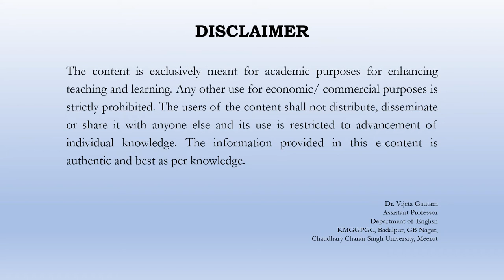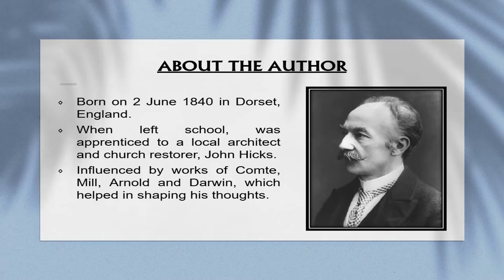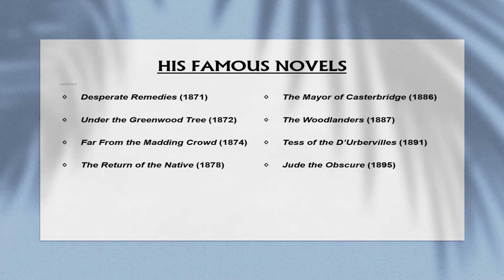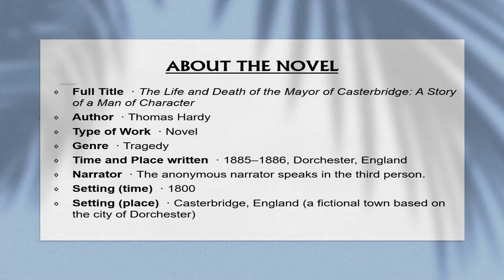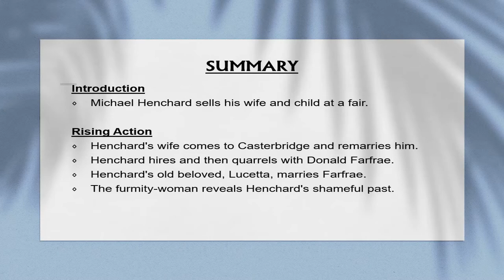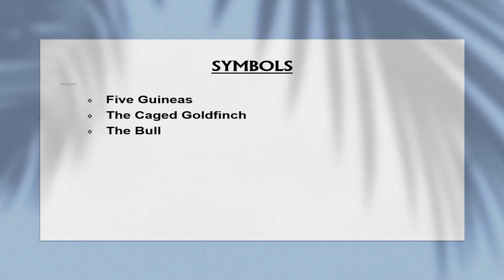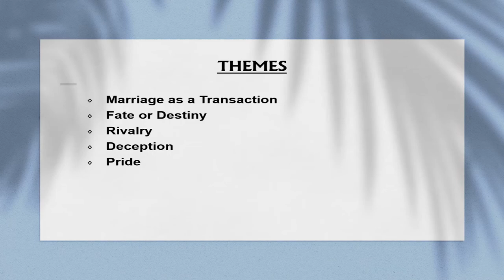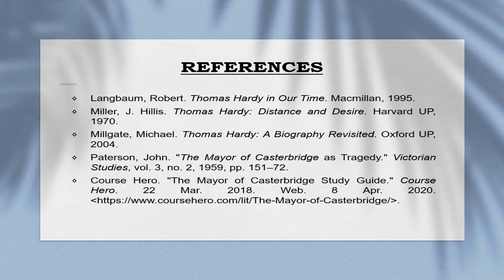The Mayor of Casterbridge -Thomas Hardy | English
The Mayor of Casterbridge -Thomas Hardy | English Literature